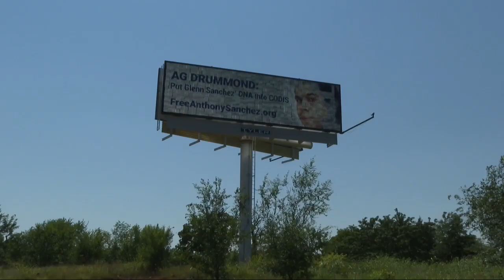Oklahomans urge Attorney General to reinvestigate Anthony Sanchez's case amid innocence claims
Oklahomans are urging the Attorney General to investigate the case of Anthony Sanchez, the next man scheduled to be executed in Oklahoma.

Advocates and even some investigators claim Anthony is innocent, they say the actual person responsible for the murder, is Anthony's father, Glen Sanchez. They're calling on AG Drummond to re-test all of the evidence in the case before it is too late.